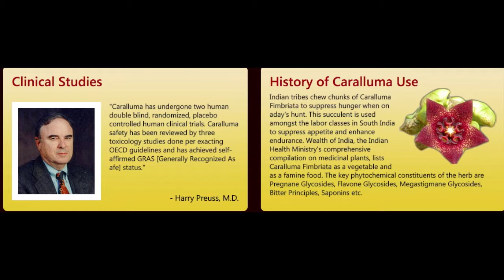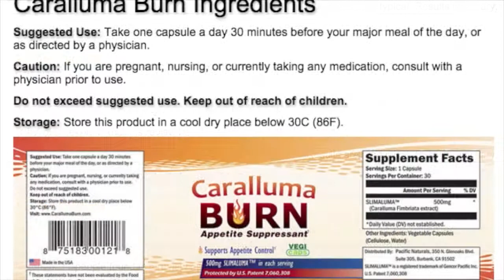Caralluma Review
Clinical Studies
"Caralluma has undergone two human double blind, randomized, placebo controlled human clinical trials. Caralluma safety has been reviewed by three toxicology studies done per exacting OECD guidelines and has achieved self-affirmed GRAS [Generally Recognized As afe] status."
Testimonials
1.Your product, weight loss program and diet tips have changed my life. I feel so much more confident now. Thank you so much Caralluma Burn. You guys are great.

2.I started taking your Caralluma Burn product before most meals and now I feel great. I also wanted to commend you on your shipping. I ordered your product one day and it seemed like I had it on my door step in 72 hours.
3. After taking Caralluma Burn for a few weeks now my friends keep on complementing me on my apperance. Thanks for creating this great product that has changed my life.